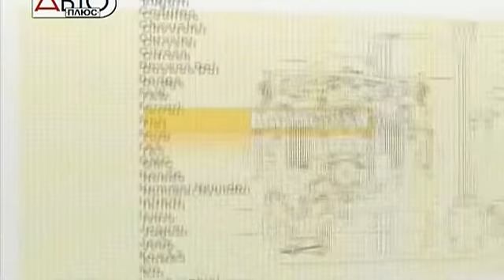OffRoad - Lexus GX 460 2010 (Наши тесты)